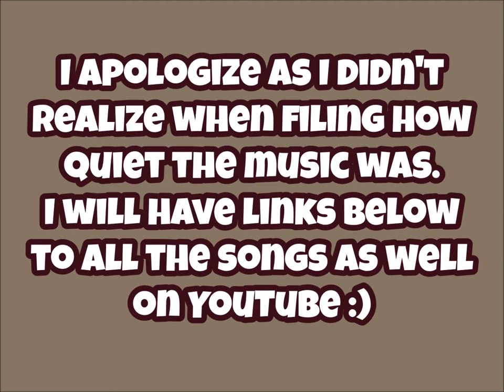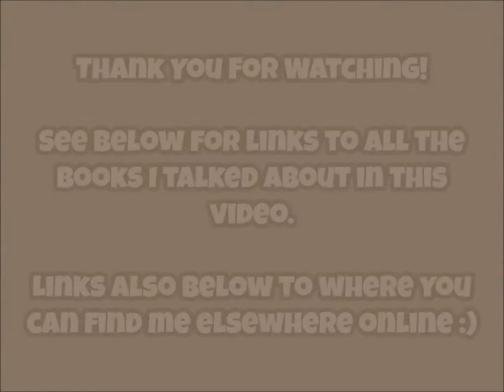OMG This Song Book Tag! {Christmas Edition} ♥ Vlogmas 2017 Day 5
QUESTIONS:
1. MY JAM - a song you MUST listen to every time it comes on, no matter how old or how many times you’ve listened to it / a book you’ll never get sick of

2. REPLAY - a recent song you have on repeat right now / a recent favorite book

3. INSPIRATIONAL - a inspiration Christmas song / a book that inspired you, and/or gave you the warm fuzzies

4. NOSTALGIA - throwback you look back on fondly / a book you read forever ago that you look back on fondly or reminds you of a happy childhood time

5. ROMANCE - a Christmas love/romance song / a favorite romance book